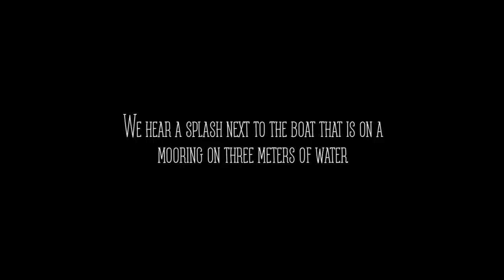Moana Sailing - Extras "RARE CLOSE ENCOUNTER with Yellowfin tuna hunting"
Watch as we film a big Yellowfin tuna hunting right under our boat on 3 meters of water.

Footage from March 2017 in Bonaire.

Music in this episode:
Mad Max - Adventure

Mette & Mikael
S/Y Moana